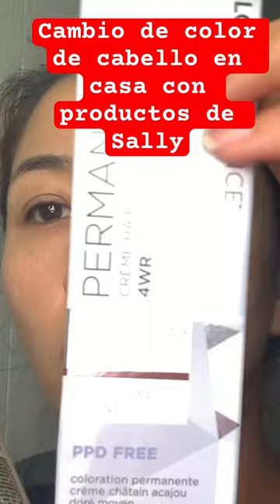Cambio de look yo sola